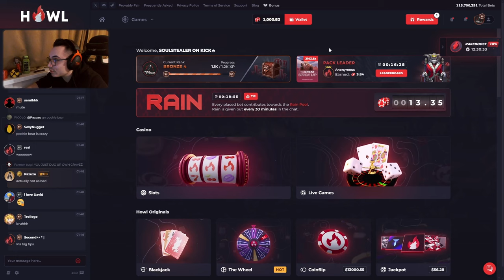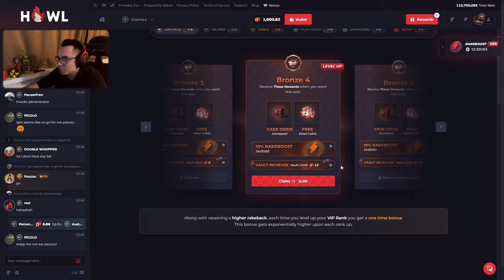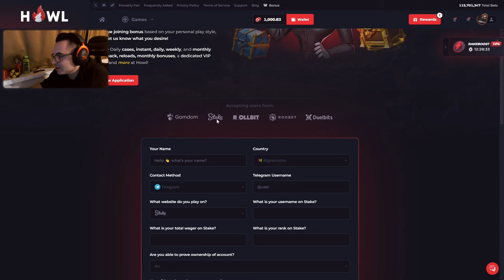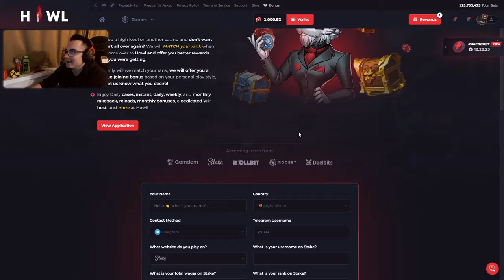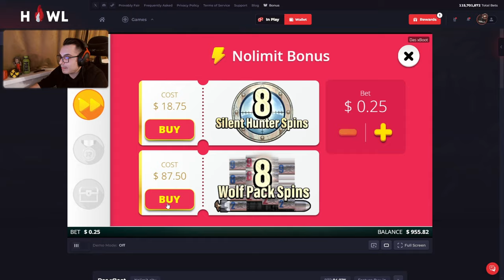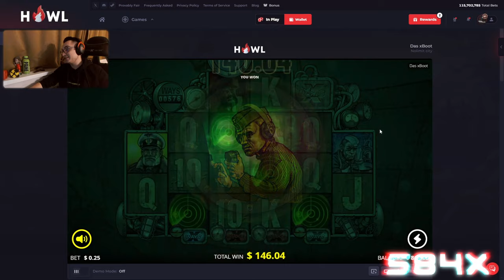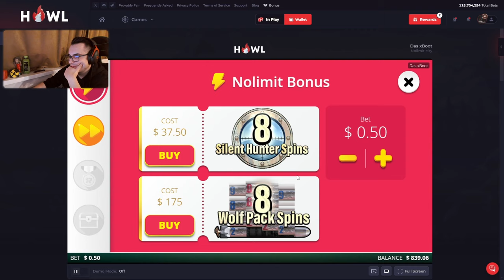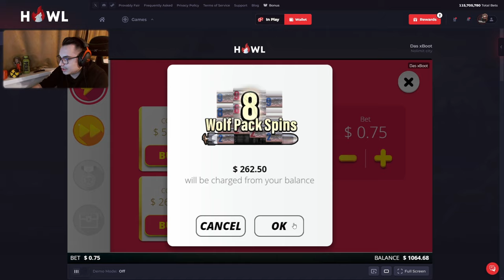Insane Das X Boot Session!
► I stream daily on Kick, so give me a follow to catch some of my streams

Only play if you are 18+, and even if you are 18+ make sure to play responsibly. Play at your own discretion and only with money that you can afford to lose.